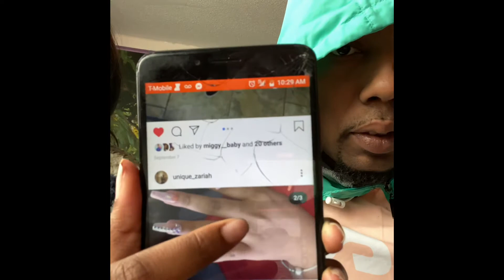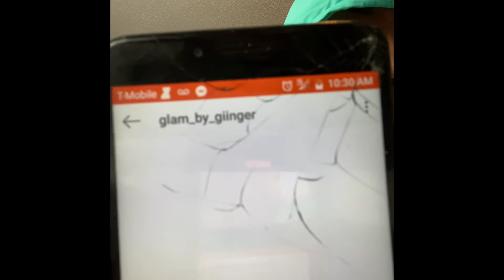My little sister came to visit me for Christmas